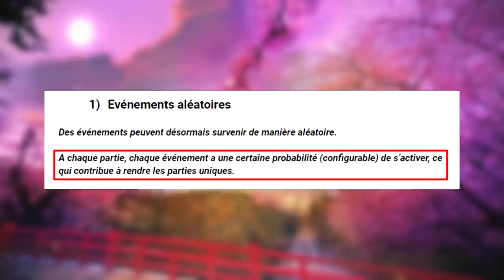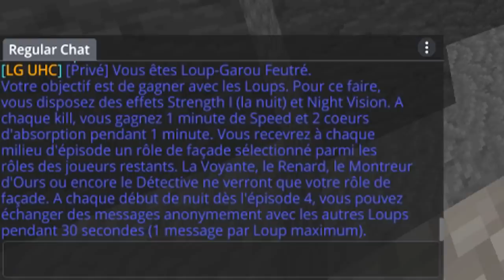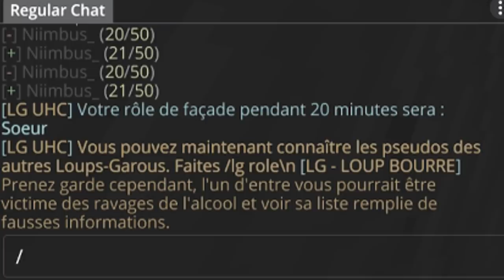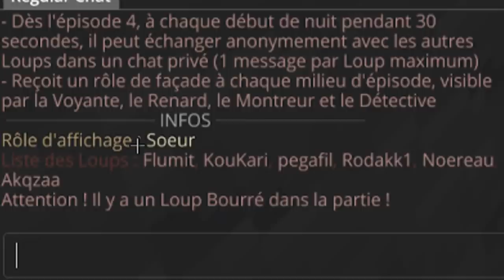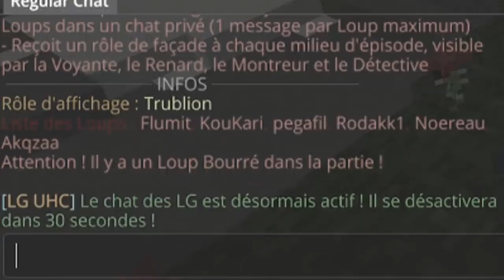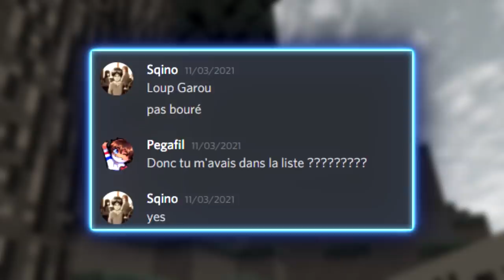LOUP GAROU BOURRE (LG UHC)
Important

PANDORA

Description
Bonjour et bienvenue pour une nouvelle vidéo sur la base des modes de jeu à rôles... LOUP GAROU UHC !

Aujourd'hui game sur le plugin officiel de la saison 9 !
Des nouveaux rôles, des rework, les événements aléatoires et donc des nouvelles stratégies...

Scénarios

Informations

• Pack de texture : Lilac Pack
• Serveur & IP : privé

• Plugin by Lapin
• Organisation LG UHC by TheGuill84

00:00 • LG UHC
01:20 • Annonce rôle
02:20 • Evènement aléatoire
02:27 • Le Loup Garou Bourré
03:15 • Akqzaa
04:11 • Explications
04:38 • Arrivé au centre
05:20 • Flumit
07:20 • Explications
08:02 • Infection
09:10 • Retour au centre
09:49 • Attaque
10:41 • Incompréhensions
13:26 • Explications & Annonces
15:06 • Masterclass Multi-POV
20:18 • Conclusion
20:54 • Outro

♫ Musiques